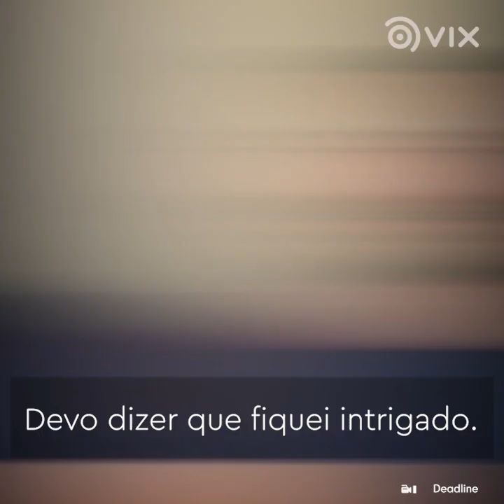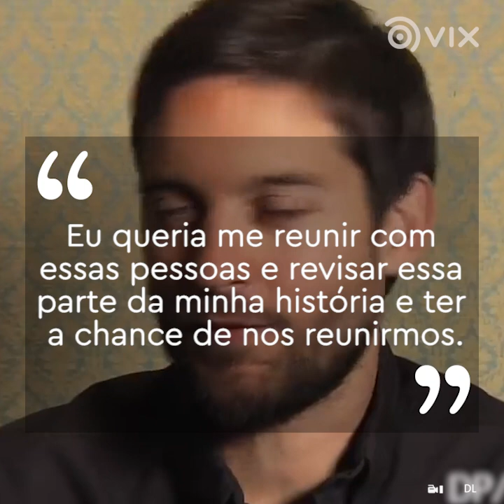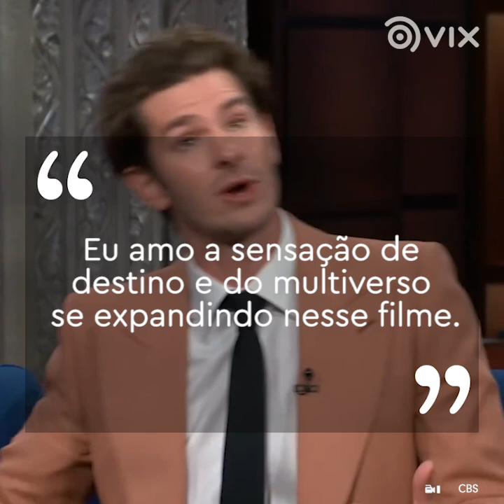A reunião dos 3 Homens-Aranha quase não aconteceu I Cinema I VIX Brasil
O reencontro só aconteceu por causa de um dos atores!